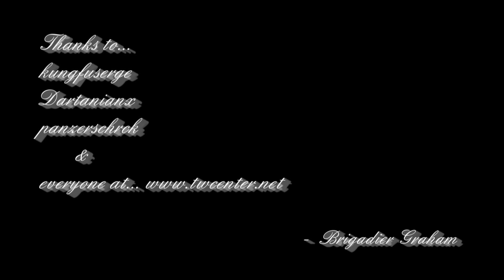The Zulu mod Blood and Glory